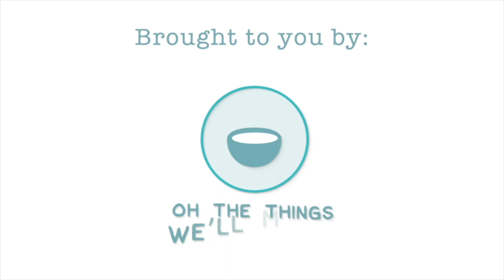Pemmican Survival Bars (Meat Bars Recipe)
Looking for a survival bar or just need a high-energy snack that lasts? Try pemmican meat bars, the ultimate carnival snack. It's a must-have for outdoor enthusiasts. Pemmican is a Native American creation. It's a mix of lean meat (You can use bison, venison, beef...) and rendered fat (like tallow). It's easy to make and stores for a very long time, making it great for traveling, hiking, or and any-time snack. It's perfect for low carbers, those following the carnivore diet or ketovore diet.